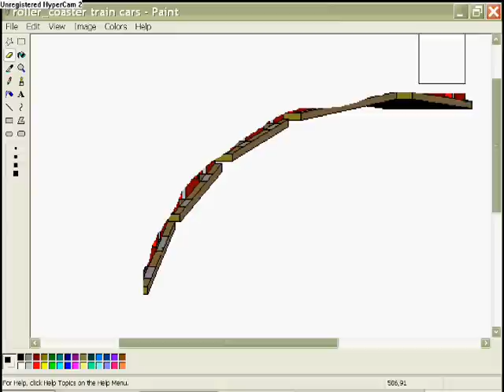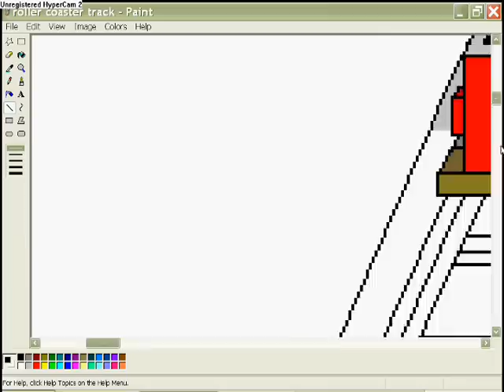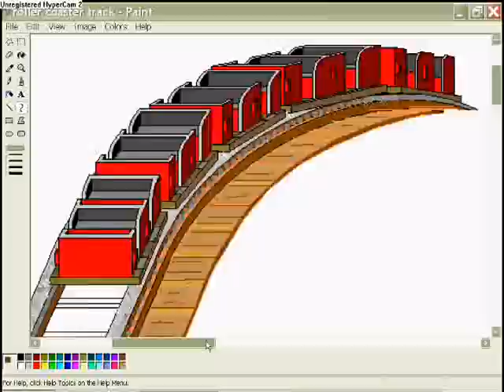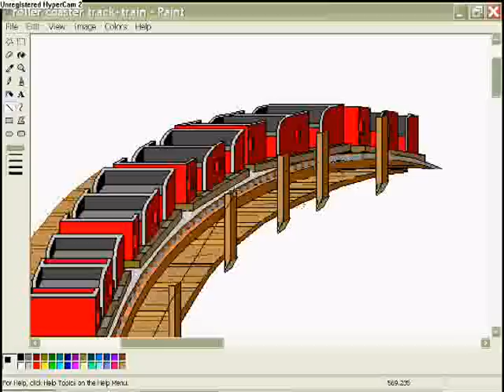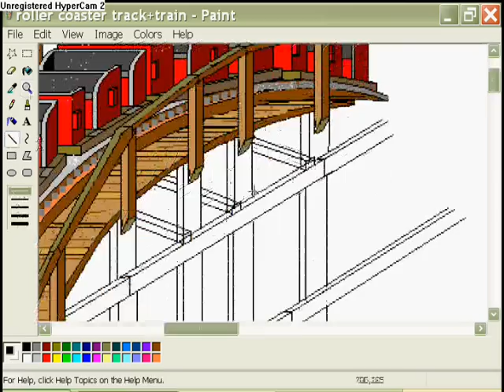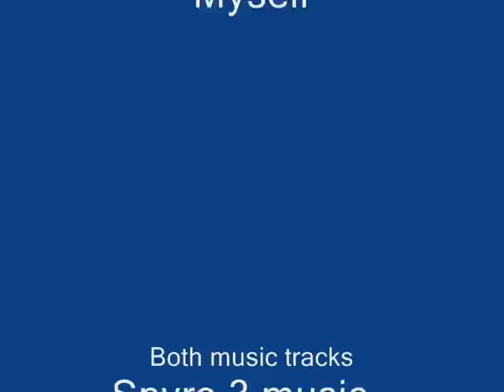Drawing a Roller Coaster on Paint - part II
This video is a continuation of my other video "Drawing a Roller Coaster on Paint - Part 1" Please click my name and find it if you haven't already seen it.